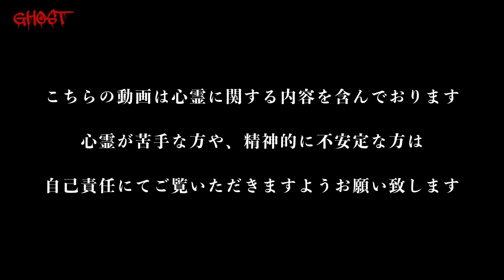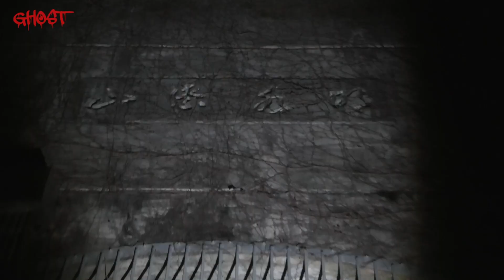【和歌山大池遊園駅・旧風吹トンネル・後編】火葬場の下にある心霊トンネルで突如大型トラックが来て停車、やはりあの噂は本当だった！新心霊アイテム登場！【ゴーストハント#30】Japanese horror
この動画は、「もしもこの動画は、「もしもステーション」のお二人と心霊スポットを取材するという企画である、「ゴーストハント」シリーズの動画です。

JapaneseHorrorステーション」のお二人と心霊スポットを取材するという企画である、「ゴーストハント」シリーズの動画です。